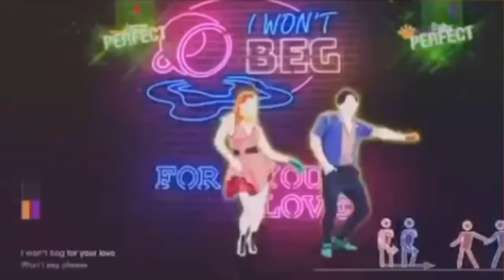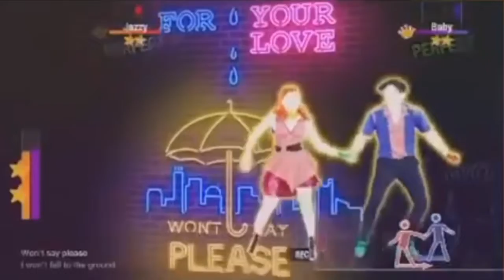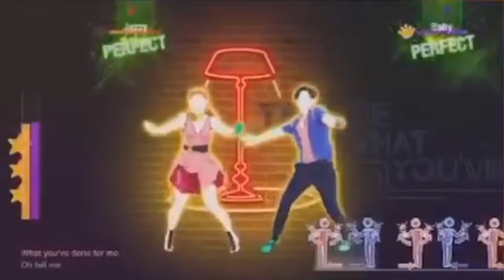Just Dance 2019 - Done For Me 5 stars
Credit to Dina the dance fairy
lyricsOh, oh
What you thinking?
You think that you could be better off with somebody new
(No oh, oh baby, no)
You say you're leaving
Well, if you wanna leave there ain't nobody stopping you
I won't beg for your love
Won't say please
I won't fall to the ground on my knees
You know I've given this everything
Baby, honestly, baby, honestly
I lie for you, baby
I die for you, baby
Cry for you, baby
But tell me what you've done for me
For you, baby
And only you, baby
The things I do, baby
I never cheated
Deleted everyone 'cause they made you uncomfortable
These accusations
I can't apologize for something that I didn't do
Won't say please (oh no, won't say please)
I won't fall to the ground on my knees (on my knees)
Baby, honestly, (baby, honestly), baby, honestly
For you, baby
Oh, tell me what you've done for me
(Tell me what you've done for me)